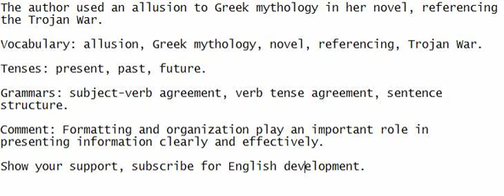The author used an allusion to Greek mythology in her novel, referencing the Trojan War.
Concentrate and echo my words - endeavor to comprehend the sentence, write it down, to enhance your English abilities.

Vocabulary: allusion, Greek mythology, novel, referencing, Trojan War.

Grammars: subject-verb agreement, verb tense agreement, sentence structure.

Comment: Formatting and organization play an important role in presenting information clearly and effectively.